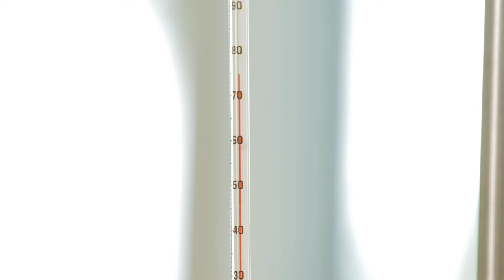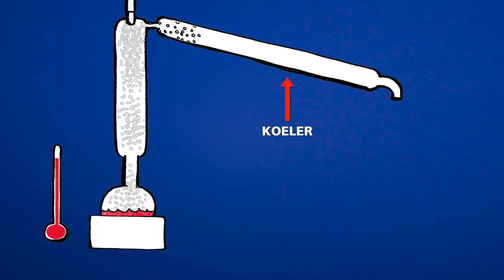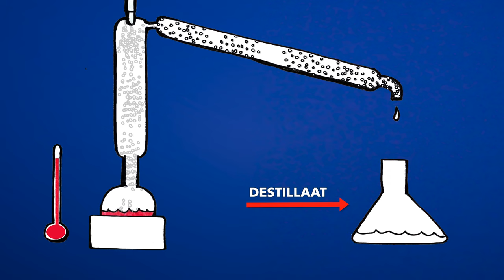Chemie bij de vrijdagmiddagborrel - Destillatie van wijn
Laurens en Eline zijn aan het einde van de week wel toe aan een beetje ontspanning, maar Eline heeft wat sterkers nodig dan wijn alleen... Tijd om het lab weer op te gaan om te kijken of een destillatie kan helpen!

Soms heb je een vrijdagmiddagexperiment nodig en wat beter dan een destillatie? Laurens laat zien hoe je dat het beste kan doen en wat er gebeurt bij het verwarmen van het mengsel van vloeistoffen in de destillatieopstelling. Eline probeert er met het resultaat vandoor te gaan, maar dat kan natuurlijk niet!

Dit experiment is lastig thuis te doen, dus zul je het moeten houden bij dit filmpje!

00:00 - Intro
00:28 - Destilleren op het lab
02:26 - Uitleg destillatie met animatie
04:17 - Outro